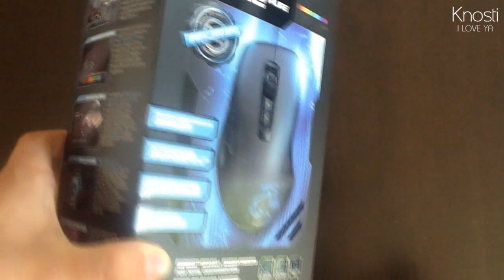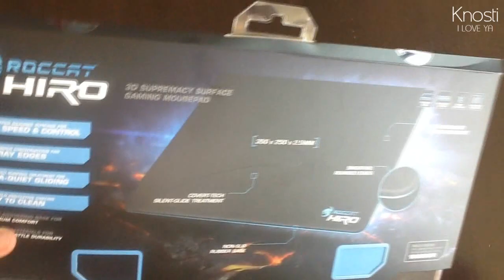ROCCAT KONE PURE + HIRO Unboxing + Testbericht l Knosti testet für euch :)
▲ Meine Empfehlung - Hier kaufe ich ▲▶▶▶BEWERTEN FÜR NEUE VIDEOS :)))
ttp:// Kone Pure und Hiro Review (German/deutsch) HD

▶ THEMA:

Roccat Kone Pure Maus
Roccat Hiro Mauspad

Spiele-Download-Portal mit Herz.

DANKE :)